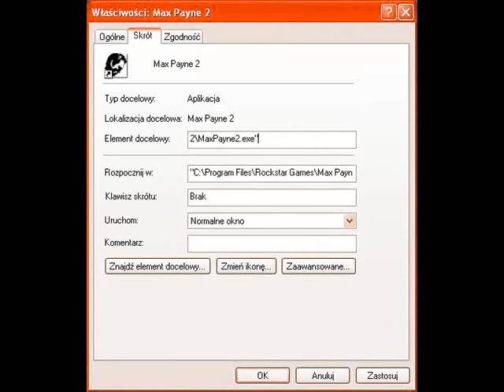Jak zrobić tryb kodów dla gry Max Payne 2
screeny demonstrujące